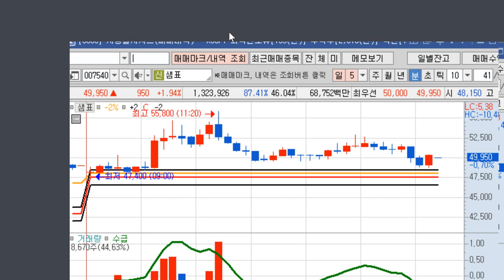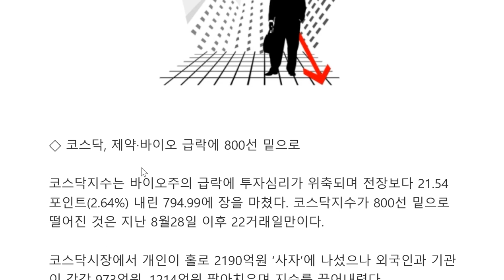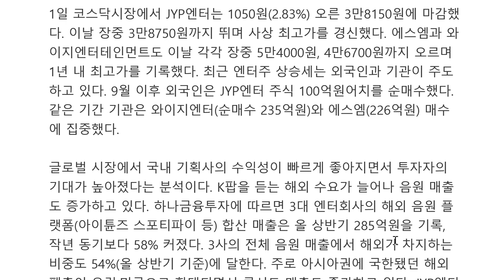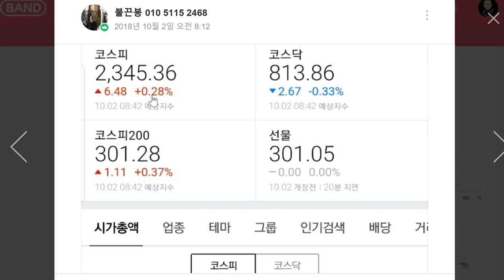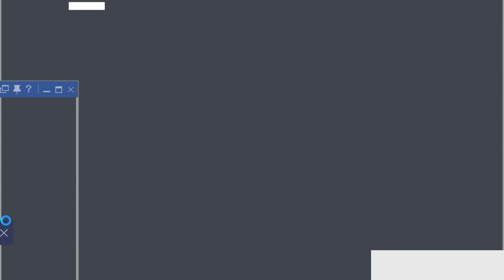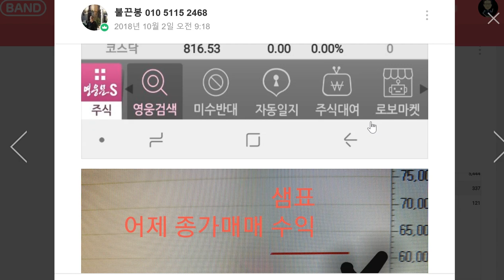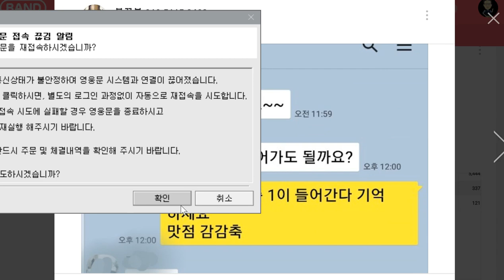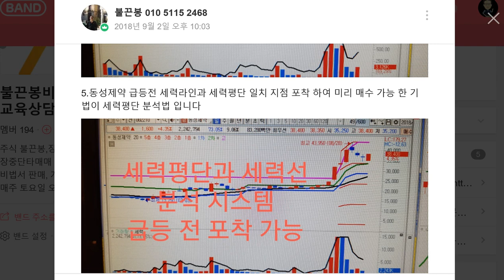현성바이탈 하락장에도 불끈봉 시초가 및 종가매매 기법은 큰 수익을 주네요 시외단일가에서 익절 했습니다. 샘표 종가 성공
■불끈봉 비법서 및 동영상 온라인 강의 4개월 회원 신청 ■

불끈봉주식에 관련해서 온라인에서 심도 있는 공부를 하고자 하는 독자들을 위한 국내 유일 참고 서적 및 동영상온라인강의  입니다
■불끈봉비법서. 330,000원

동영상온라인강의 4개월 회원신청 2,200,000원(이백이십만원)

1. 동영상온라인강의 4개월 회원신청 하시면 비공개 밴드회원으로 가입 되셔서 동영상을 시청 하실 수 있습니다

2. 입금 하시고  주소 성함  보내 주시면 비법서를  발송 해드립니다

감사합니다.